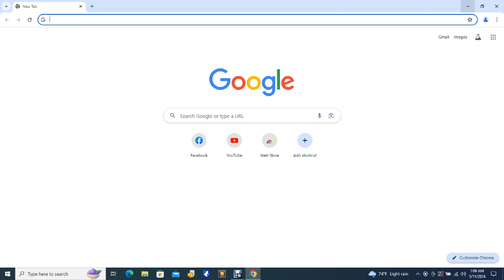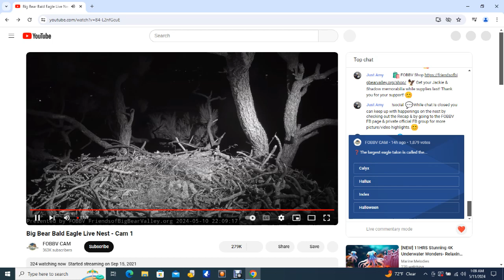Big Bear Bald Eagles 05/10/2024 21:08